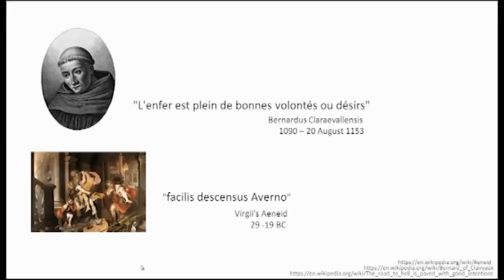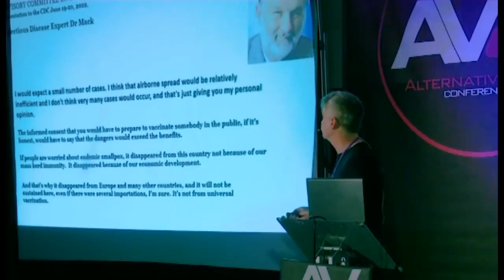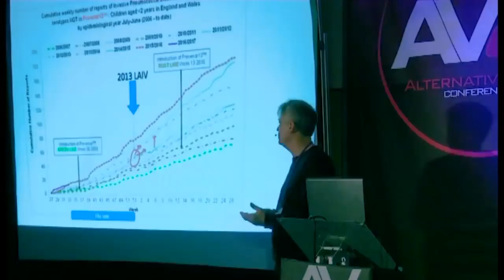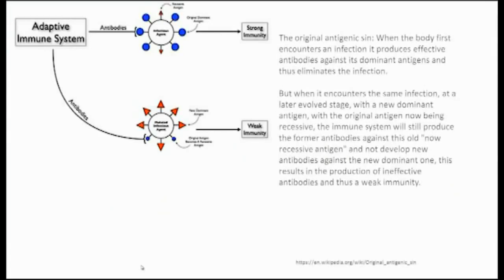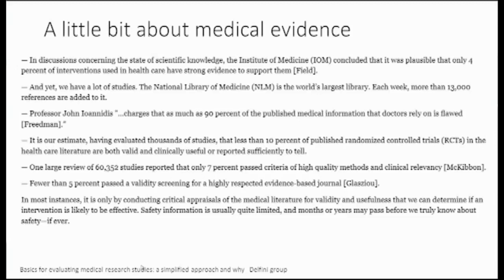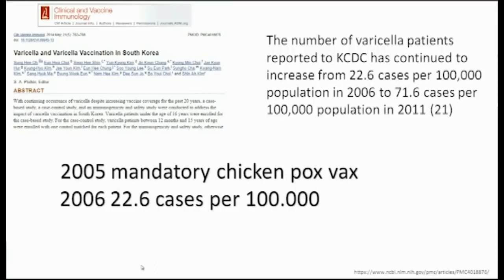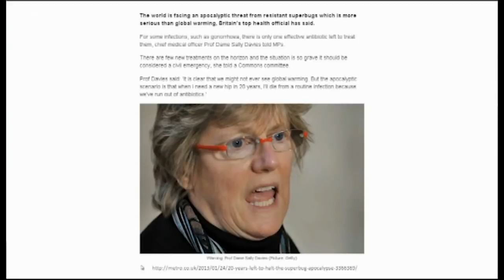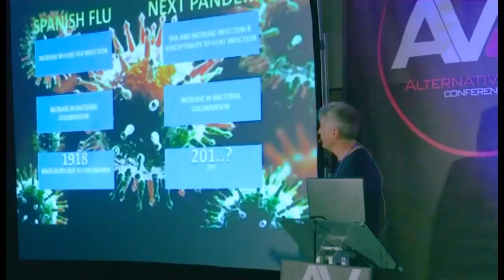The 'Bill Gates' Agenda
But I fear, lest by any means, as the serpent beguiled Eve through his subtilty, so your minds should be corrupted from the simplicity that is in Christ. – 2 Corinthians 11:3

God is pretty clear to state here that there is simplicity in Jesus and His message. Not only that but God tells us His yoke is easy, His burden is light. Matthew 11:30

The death, burial and resurrection of Jesus Christ on the cross is the gospel, according to the scriptures. Let’s see if that is true;

Moreover, brethren, I declare unto you the gospel which I preached unto you, which also ye have received, and wherein ye stand; By which also ye are saved, if ye keep in memory what I preached unto you, unless ye have believed in vain. For I delivered unto you first of all that which I also received, how that Christ died for our sins according to the scriptures; And that he was buried, and that he rose again the third day according to the scriptures: 1 Corinthians 15